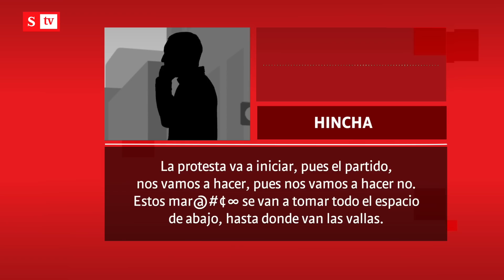“Hay luz verde pa’ todo, para robar y hacer sancionar a Nacional”: hincha | Semana noticias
SEMANA conoció un audio en el que al parecer de un barrista de LDS, habla de los planes para evitar que se dé el partido entre Nacional y América. Revelan además, los planes de disturbios._